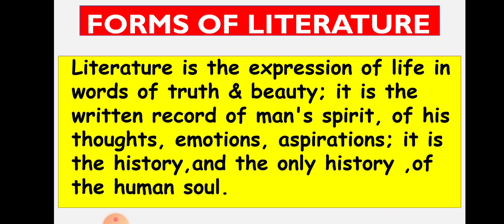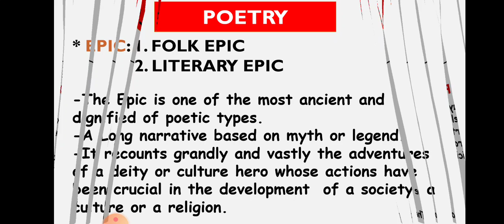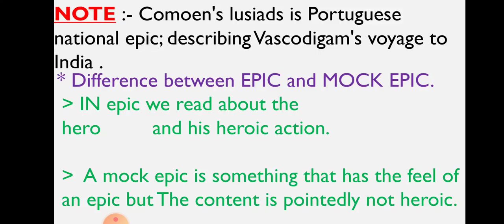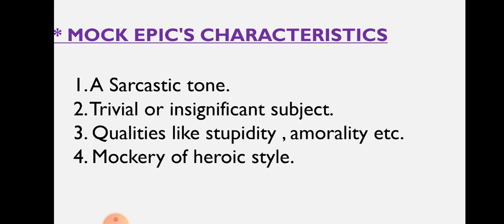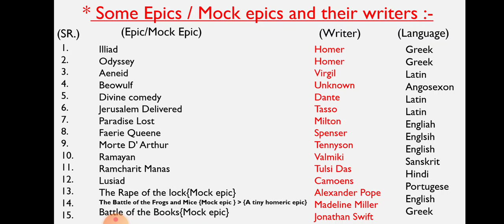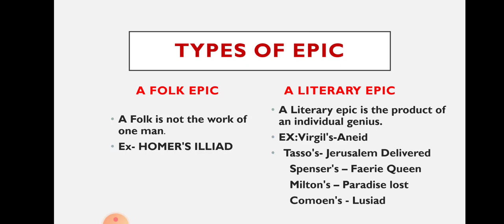figure of speech(2)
important topic for CTET HTET UPTET